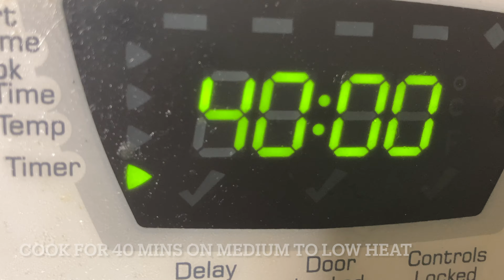Mini Eggplants STUFFED with Chicken Breast & Rice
HEY YOUTUBE!! Today's recipe, we're making CHICKEN BREAST STUFFED MINI EGGPLANTS. Yum!! SO Simple!! Make this next time you have friends or family over or on a Sunday night when you're not sure what to make!

Happy eating! 👩‍🍳

TRY ME RECIPE

1. CHICKEN BREAST STUFFED MINI EGGPLANTS

MINI EGGPLANTS, TOP CHOPPED OFF

STUFFING:

JASMINE RICE, WASH RICE (rinse with water until water is clear)

CHICKEN BREAST, CLEAN WITH VINEGAR

 1 ONION, CUT INTO FOUR QUARTERS

A FEW STALKS OF PARSLEY AND OR CILANTRO

ADD PAPRIKA TO TASTE

2 TBSP OF TOMATO PASTE

3 CUPS OF WATER (DEPENDING ON RICE AMOUNT)

2 CHICKEN STOCK CUBES

SUBSTITUTIONS:
-any ground protein (Chicken, Turkey, beef, pork)
-sub grains like pot barely, quinoa or brown rice
- skip tomato paste
-less or more seasoning use what you have is my philosophy 😌
-skip any ingredient you don't have I've made this with only rice and eggplant and still yummy👌🏽

I want to make it a tradition to switch out any ingredients that you might not have. I love to look up recipes and I almost never have the same ingredients as the recipe that I'm looking at lol so long story short I want to make it that you can use the same steps in the recipe with a simple swap out of the ingredients and still get to cook with what you do have in your kitchen!

Tell me how your substitutions came out!

Thanks again!!